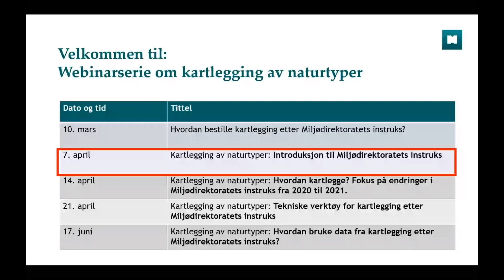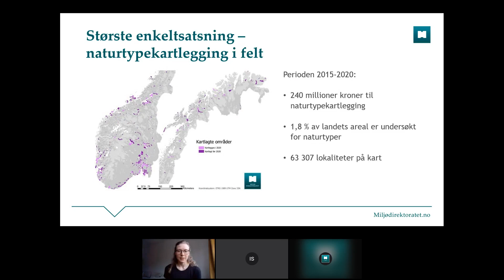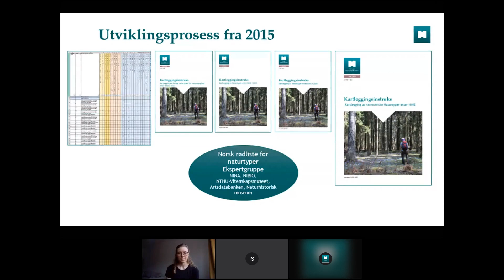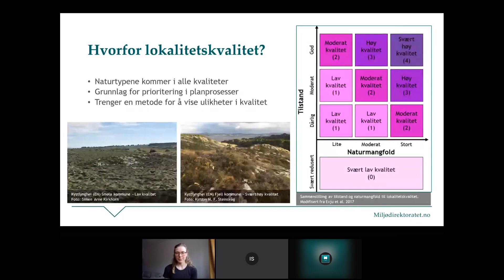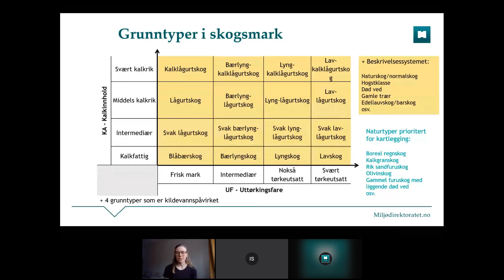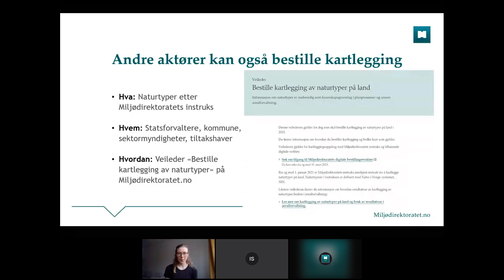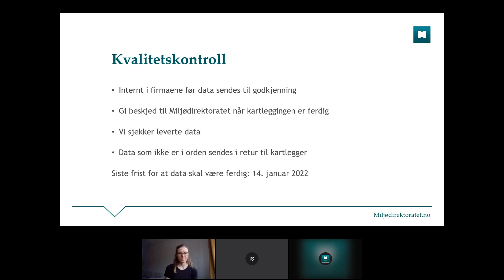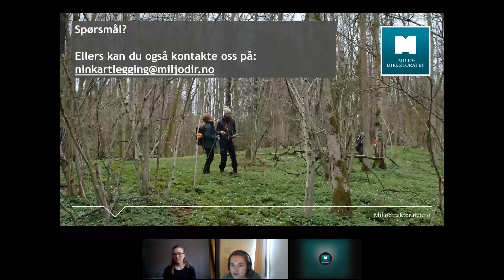Kartlegging av naturtyper: Introduksjon til Miljødirektoratets instruks 2021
Målgruppe: Oppdragsgivere for kartlegging, kartleggere, og personer som skal bruke data i arealforvaltning.

Innhold:
2:08 – Innledning
11:15 – Miljødirektoratets instruks
29:38 – Hvem bestiller kartlegging?
13:15 – Hvem kan kartlegge?
38:37 – Data på kart
42:46 – Spørsmål og svar